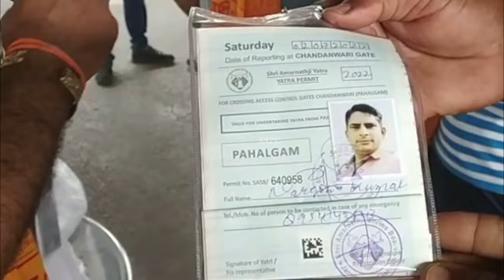Shri Amarnath Ji Yatra 2024 |क्या समिति के साथ जाने वाले भक्तों कोही मिलेगी Cap ,Id Card की फैसिलिटी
Shri Amarnath Ji Yatra 2024 |क्या समिति के साथ जाने वाले भक्तों कोही मिलेगी Cap ,Id Card की फैसिलिटी | Amarnath Yatra 2024